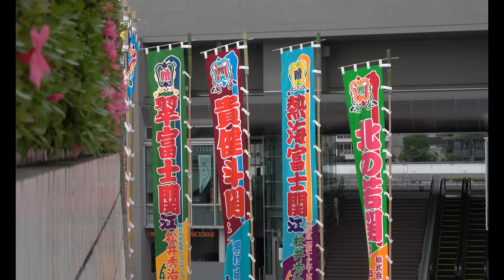2022 Sumo: Which moments stood out?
A look back at 2022 in sumo, as captured by this channel. Thank you for supporting the most complete set of indy sumo videos ever produced so far.